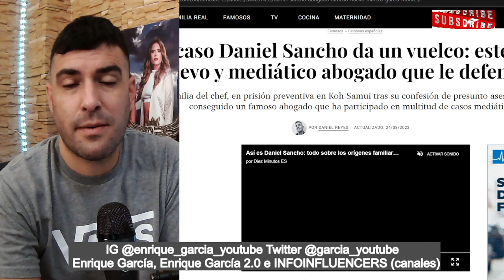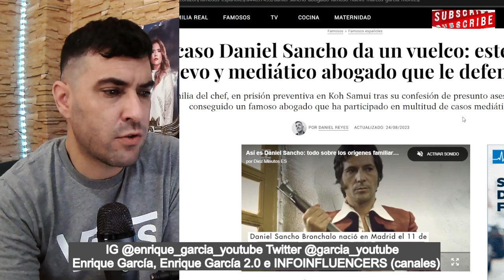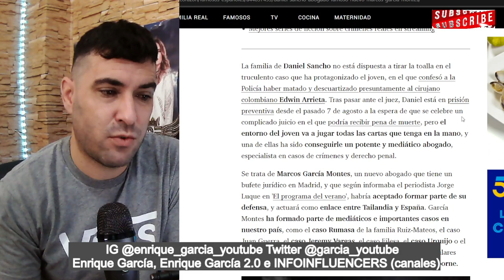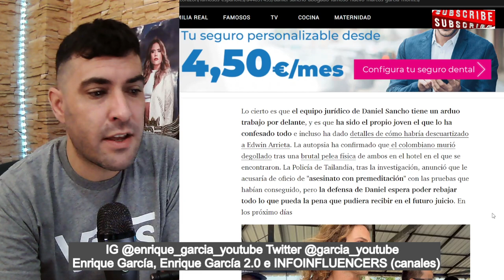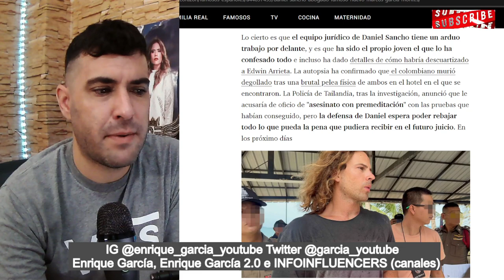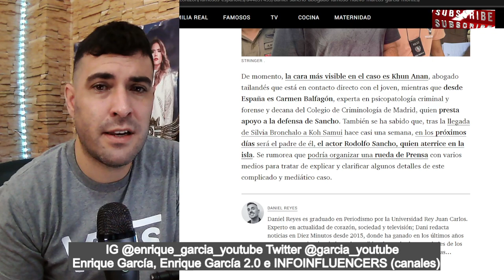ABOGADO MEDIÁTICO, García Montes NUEVO FICHAJE para DEFENDER a Daniel Sancho